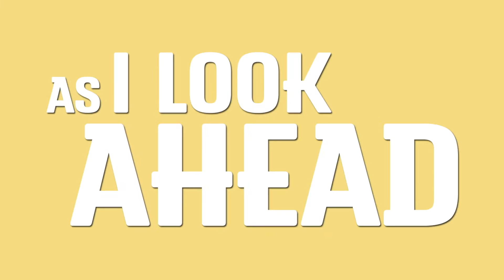Electric Buddha Band - When We Were Cool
From the rock opera "Underground Radio" by Electric Buddha Band.
Video by Andres Felipe (Fiverr.com/FastVideo)